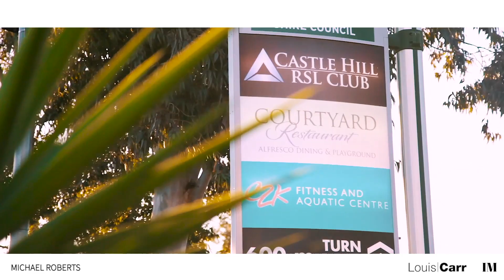5/5 SHERWIN AVENUE CASTLE HILL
Modern Apartment Living In Ultra Convenient Location

This generous light filled apartment set within a secure complex and presents an exciting opportunity for the busy executive, young couple or investor alike. The immaculately presented home enjoys spacious open plan living areas, good size bedrooms plus a private covered alfresco area, grassed courtyard with a deck. Located within walking distance to Castle Hill Northwest train station, bus transport and Castle Towers shopping, dining & entertainment precinct. With an easy care lifestyle on offer along with the convenient location, this unit will not last long.